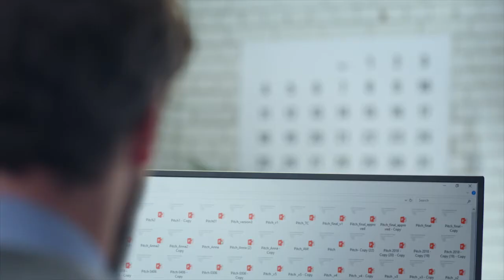Spotlight: Episode 14 - Mary-Sue Masson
The Corner Store is excited to welcome the wonderfully talented Mary-Sue Masson to the roster!

Mary-Sue is a comedy/dialogue director and an absolute pro with observational performance and natural dialogue. She is known internationally for her Hairbo Kids Voices campaign which was both written and directed by her and launched her as an international star. The campaign was nominated in 2016 at Cannes and has gone on to be remade in 9 other countries.

Her short film ‘Who’s The Daddy’, has already been selected for BAFTA qualifying film festivals and she is currently developing ‘Who’s The Daddy’ into a comedy series.

Mary-Sue has also recorded our newest episode of Spotlight where you can see her discuss some of her most notable work, as well as share some of her insights into her creative process.

Welcome to the team Mary-Sue and enjoy our most recent episode of Directors Spotlight!